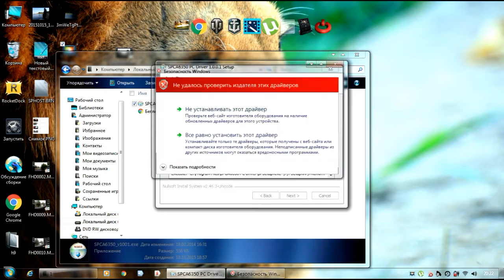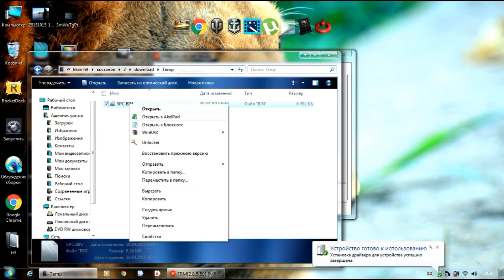Востановление Eken H9(Recovery Eken H9)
-ссылка на программу для востановления
-Беглый,внешний обзор экшен камеры(Eken H9 Action Camera)Eken H9
-пример съёмки на Eken H9